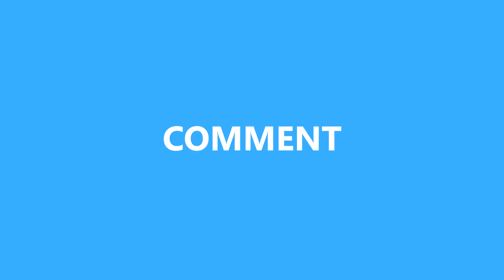Ganesh Nimarjan at IDL Lake , Kukatpally | Hyderabad